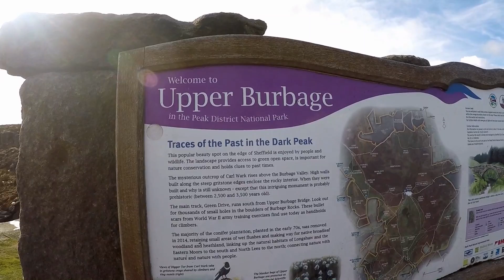Higger Torr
A walk around Upper Burbage and Higger Torr, 8 March 2020